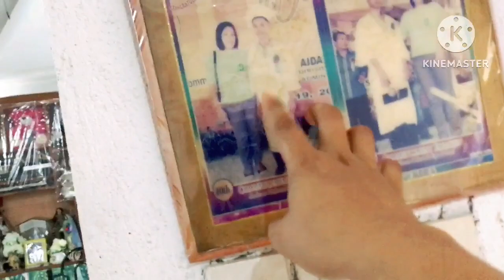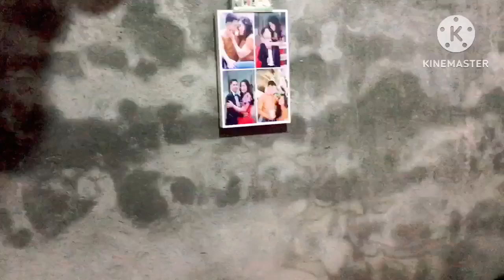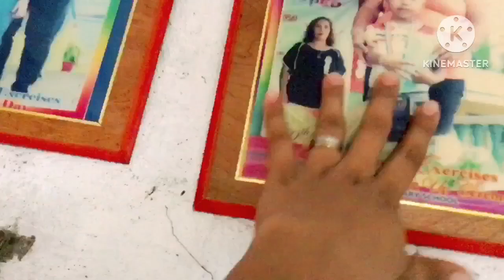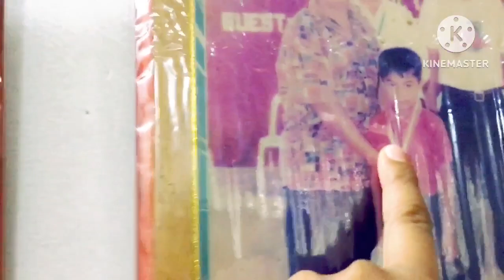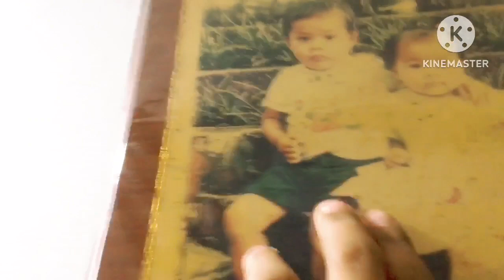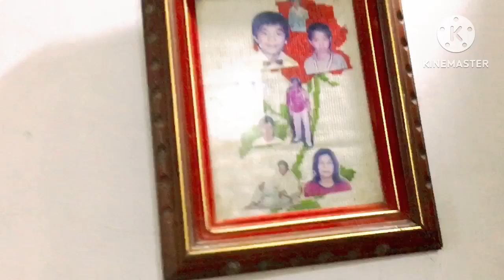Quick House Tour from Simple sweet Home @ Bicol Albay Province! Arat na.. 🤭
Quick house tour from simple sweet home @ bicol albay province